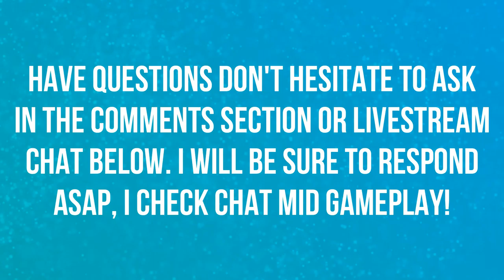WHO SHOULD I MAIN? | MEI | EPISODE 13 | OVERWATCH 🎮🎮🎮